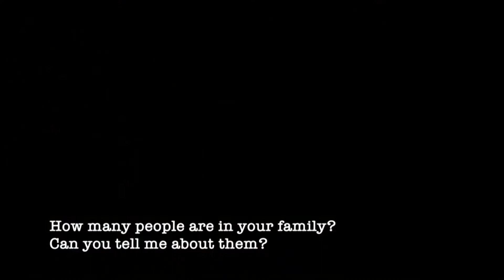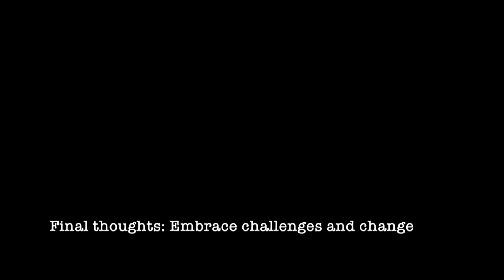First Day of 2017-18 Welcoming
Watch this to see the opening remarks from Mr. Chambers and Mrs. McCullough. Plus, a Senate change to know about as well as an introduction to the new exchange students!